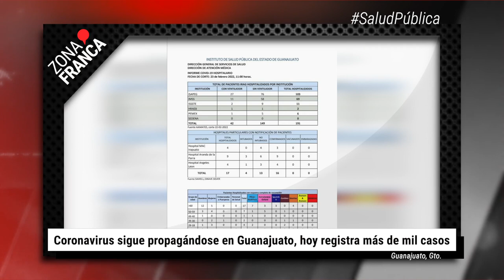Coronavirus sigue propagándose en Guanajuato, hoy registra más de mil casos | BrevesDeLaZona📰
Estas son las ÚltimasNoticias en Guanajuato
- Ya hay condiciones para volver totalmente a clases presenciales: Salud Guanajuato
- “Haz de cuenta que aquí no pasó nada”, expresan en Valenciana tras secuestro de mineros
- Coronavirus sigue propagándose en Guanajuato, hoy registra más de mil casos